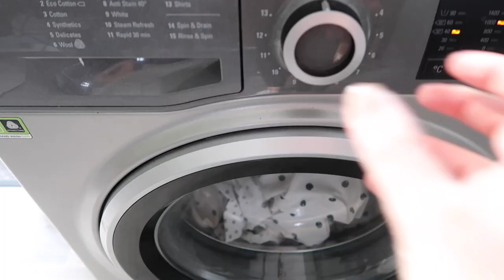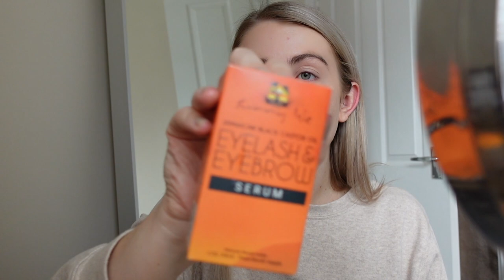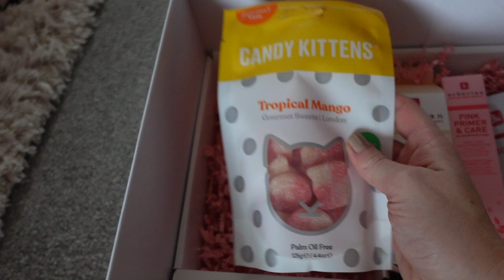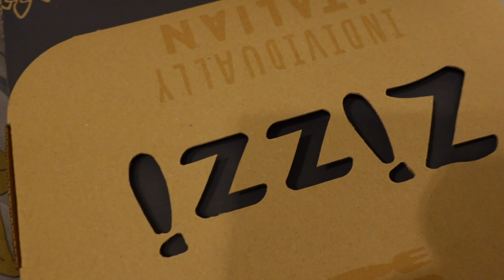VLOG: VALENTINE'S WITH US| LIFE UPDATE| Katie Peake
Hey guys and welcome back to a new vlog. Sharing our Valentine's weekend and some life updates with you and hope you all had a lovely Valentine's weekend too! Theres also a mini H&M and Zara haul in here too! As always everything shown in this video is linked below :)
Make sure you are following me over on Instagram!
SHOP THIS VIDEO BELOW:

REDKEN ONE UNITED TREATMENT SPRAY
KERASTASE BLOND ABSOLU SHAMPOO
THE HAIR MASK
CICA EXTREME SERUM
AND A LEAVE IN TREATMENT
RODIAL VITA C EYE CREAM
ERBORIAN GLOW CREAM
ERBORIAN BB CREAM (CLAIR)
ERBORIAN BB CRAYON
SUNNY ISLE EYEBROW & EYELASH GROWTH SERUM
RAPID BROW
RAPID LASH DAILY CONDITIONER
NARS ORGASM BALM

MY SHARK HOOVER

PANDORA SILVER CHAIN NECKLACE
MATCHING BRACELET MENTIONED

NEW H&M PIECES YRSA DALEY WARD COLLAB & MY NEW BITS:
SAGE HOODIE
SAGE JOGGERS
BUTTERMILK SWEATSHIRT
MATCHING SHORTS
SAGE GREEN SWEATSHIRT
KHAKI RIBBED JOGGERS
BEIGE BLAZER
MATCHING TROUSERS
FELT SLIDERS
WOOL BLEND WHITE KNIT